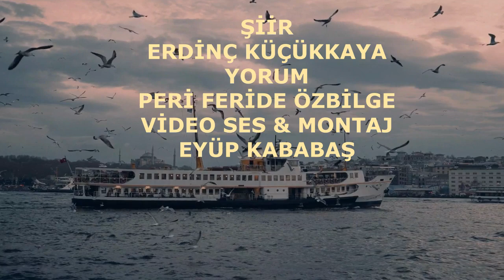BENİM ÇOK DUYGUM GELDİ-Şiir:Erdinç KÜÇÜKKAYA-Yorum:Peri Feride ÖZBİLGE-Video:Eyüp KABABAŞ